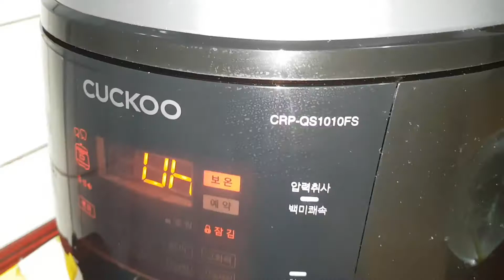쿠쿠밥솥(열판식), ‘백미’ 모드 9인분(26분소요)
계량컵으로 9컵 정도, 밥솥 눈금 5~6사이, 물은 눈금 10까지.
쌀은 3시간 정도 불린 쌀 사용.
‘백미쾌속’은 13분, ‘백미’는 26분, ‘잡곡고화력’은 50분 정도 소요됨.
밥솥 위까지 거의 꽉 참, 밥을 뒤섞을 경우 약간 더 높아짐.
‘백미쾌속’과 ‘백미’로 한 밥 맛은 거의 같음.